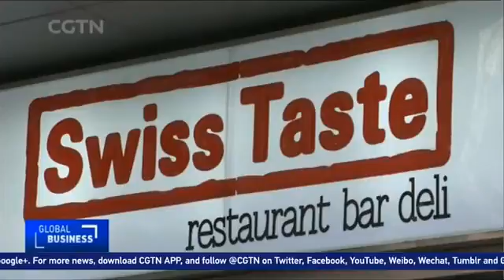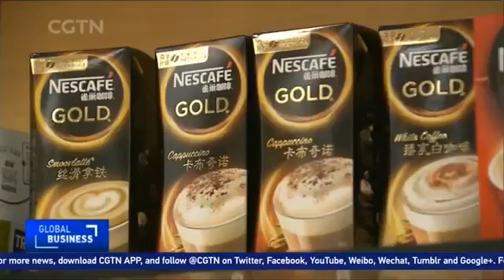President Xi's visit to boost Swiss-China trade